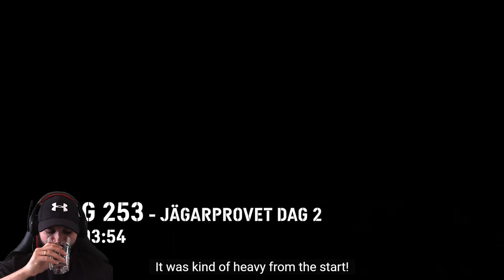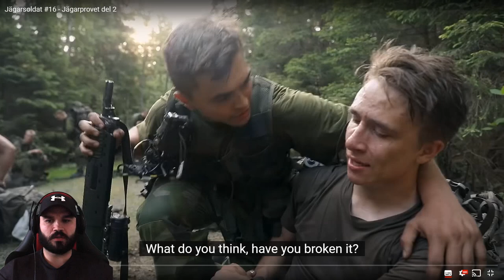Swedish Ranger Soldiers | Jägarsoldat #16 - Jägarprovet del 2 THE END | UK COMMANDO REACTS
Swedish Ranger Soldier Documentary, Royal Marine Reacts